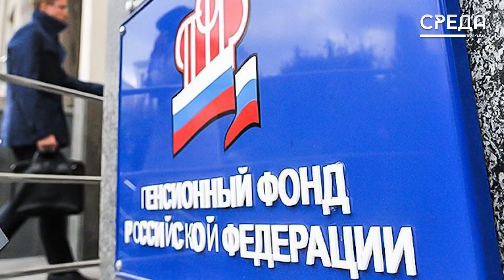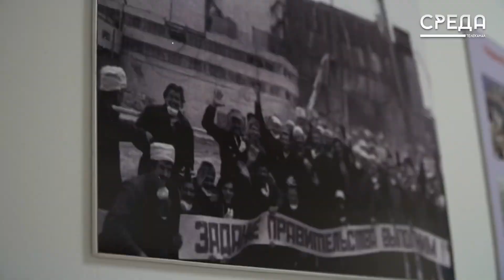Как сегодня живут ликвидаторы аварии на Чернобыльской АЭС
36 лет назад весь мир потрясла огромная трагедия – авария на четвертом энергоблоке Чернобыльской АЭС. В ходе проведения проектного испытания турбогенератора произошёл взрыв, который полностью разрушил атомный реактор.

Общее число ликвидаторов аварии составило более 600 тысяч человек, среди которых были и жители Каспийска. Так, в наши дни на благо города продолжает трудиться участник тех страшных событий, председатель Союза чернобыльцев Виктор Меджидов.

Телеканал SREDA